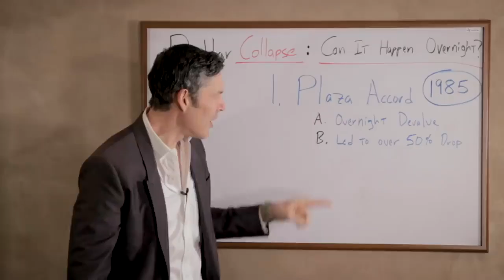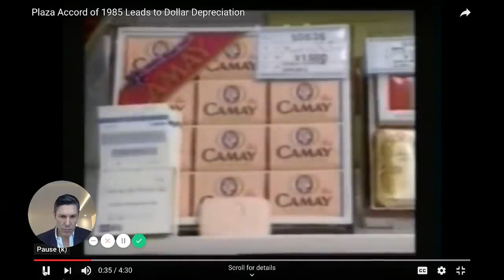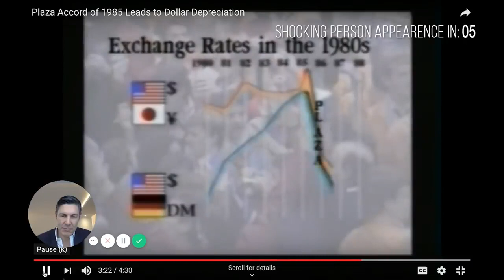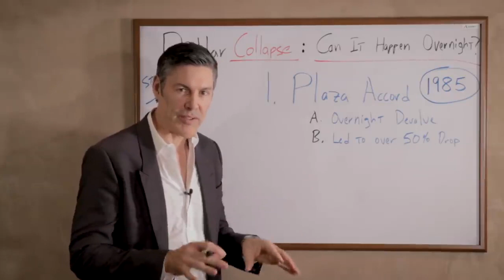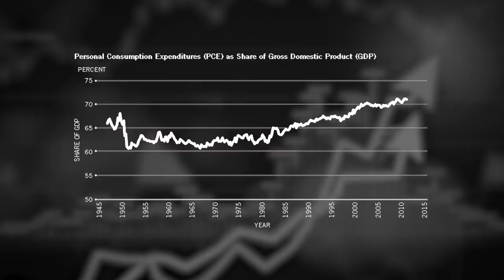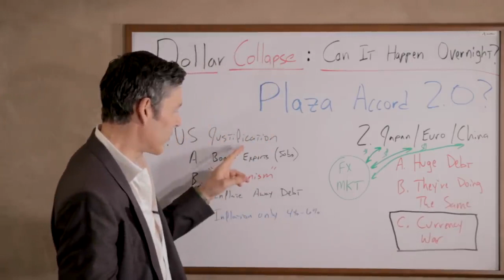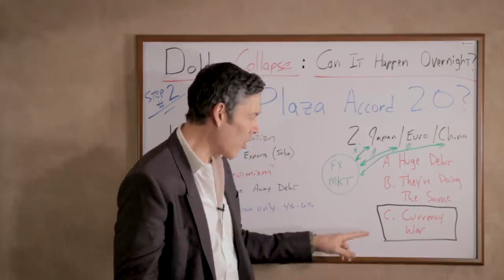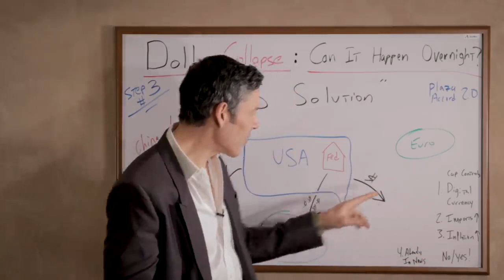Dollar Collapse: Can It Happen Overnight? (ANSWERED!)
An intentional dollar collapse has happened before!  And 👉YOU NEED TO BE PREPARED👈 for it to happen again.  In 1985 the US negotiated the "Plaza Accord" which collapsed the dollar overnight by 4% and by 55% in total against the Japanese yen and German mark.  This intentional dollar collapse was potentially just a warm up for the big government backed dollar collapse we may have sooner than latter.  Most people ignore this as impossible but if you listen to the rhetoric out of Washington and compare the economic environment today to 1985 it's shockingly similar.

The question then becomes could we have a purposeful dollar collapse today (call it a Plaza Accord 2.0) like we had in 1985, and if so, how would it work?  In this video we tackle those questions head on and give YOU the answers you need to make the best decisions about your financial future and the potential of a dollar collapse.

Most Americans have been lulled to sleep by a couple decades of low inflation (or what the government tells us is low).  No one remembers the days when the US had to issue bonds in another currency because investors didn't want dollars.  These bonds were called Carter bonds.  And whats shocking is only a few years after the dollar collapse of the 1970's the US government was at it again.  Like they didn't devalue the dollar enough in the 1970's.  Bottom line is since Nixon took us off the gold standard we've been in a perpetual dollar collapse, like and ice glacier moving down a mountain side to it's eventual demise into the sea.

In this video I'll discuss specifically:

1.  What was the Plaza Accord and how did the first intentional dollar collapse work?
2.  Is it possible to have a second intentional dollar collapse today?  Plaza Accord 2.0
3.  If so, how would the US pull off a dollar collapse today?

If you're interested in the future of the US economy this is a MUST WATCH VIDEO!  For more content like this that'll help you build wealth and thrive in a world of out of control central banks and big governments, check out the videos below!!